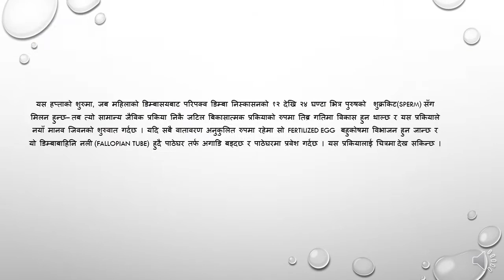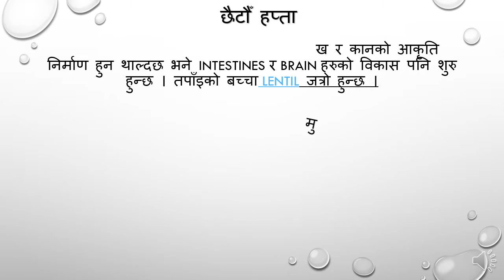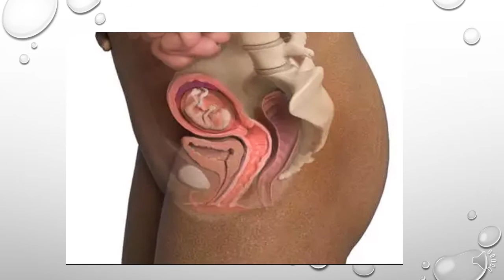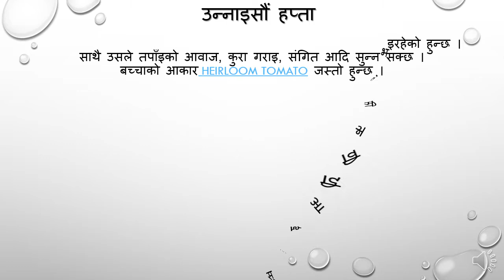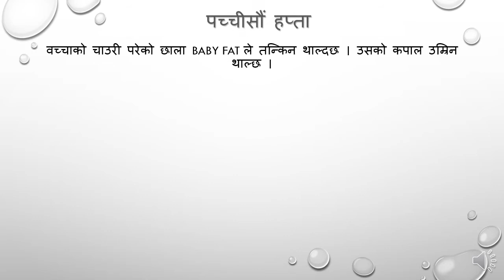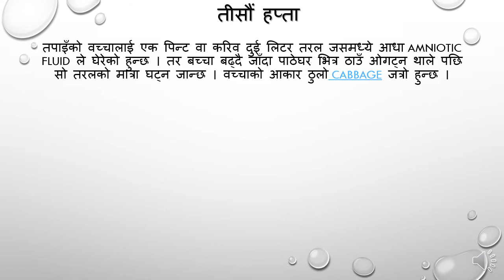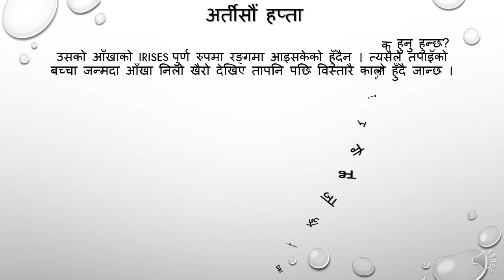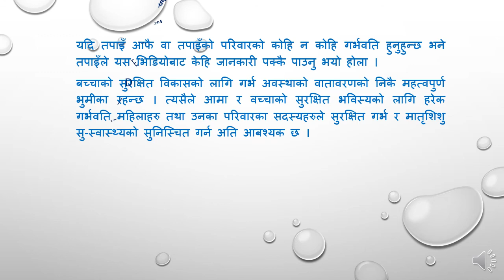गर्भमा बच्चाको विकास कसरी हुन्छ? हरेक हप्ताको पुर्ण जानकारीको लागी यो भिडियो अवस्य हेर्नुहोस् ।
यस भिडियोमा गर्भ अवस्थामा बच्चाको विकास बारे हरेक हप्ताको जानकारी समावेस गरिएको छ । विशेष गरी यो भिडियो गर्भ अवस्थामा बच्चाको साप्ताहिक विकासको ज्ञान दिन, स्वास्थ्य सम्बन्धी जिज्ञासा तथा जानकारी चाहनेहरुका लागी  शैक्षिक प्रयोजनको लागी तयार पारिएको हो ।